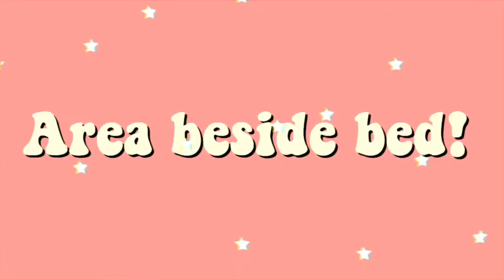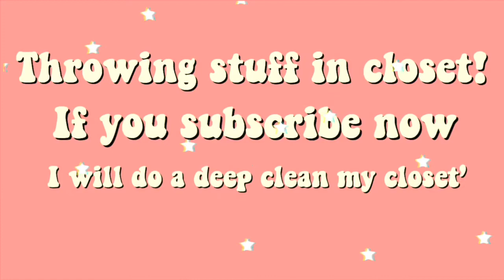clean my room with me!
hey guys! today your are with me cleaning my room. if you like these short videos then give this video a thumbs up! subscribe if you want a closer video :) Also don’t forget to hit the post notification button so you know when i post :)